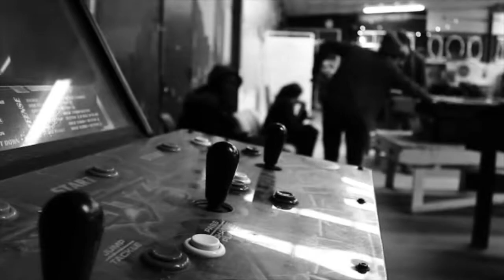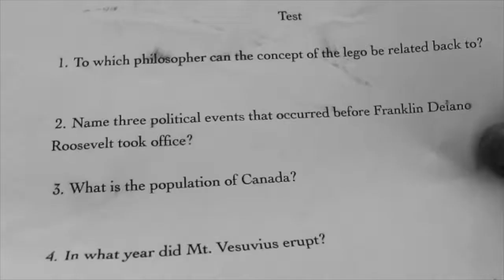A Good Conversationalist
Original score by: Sage Musk
Directed by: Sage Musk and Brandon Paris
Edited by: Brandon Paris
Camerawork by: Marcus Lazore and Joe Chiavaro

Featuring: Brandon Paris, Sage Musk, Alex Sollitto, Renece McLean, Marcus Lazore, Michelle Charest, and Faith Melita